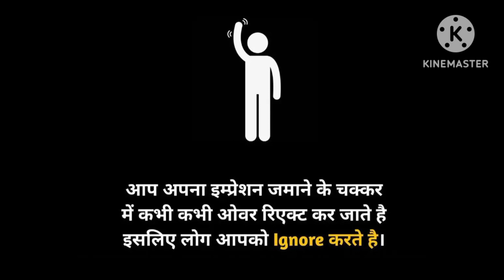आपको इग्नोर क्यों किया जाता है 😡🤨7 बातें badal degi aapki zindagi#youtube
koi sath nahi deta mera😅💔
beakup_ shayari💔/ na khus hu😔
You have a lot of money 700

, Aukat ...

Insta Millionaire Full Episode 2 | Lucky K.

Insta Millionaire Full Episode 3 | Kaun H...

किसी को 700 के लिये की

From Khushi...

Allu Arjun attitude dialogue status Allu...

20 December 2022

breakup_shayari/Na khus hu/@V...

Tu Nazm Nazm SA Mere WhatsApp Stat...

No one gives me anything... so sad s...

One tarfa pyar || Poetry By Swastika Rajp...

Tony Stark#tonystarkstatus tonystarka...

The value of happiness - Bade hokar pata c...